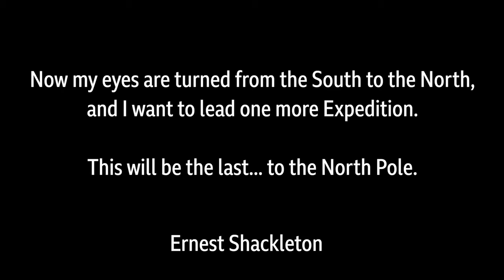What's it really like at the North Pole?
The North Pole is where the Earth's axis of rotation meets its surface in the Northern Hemisphere. It's basically the tip-top point of the planet, directly opposite the South Pole.

Now, there are these two satellites, NOAA-20 and Suomi NPP,  that are part of the Joint Polar Satellite System constellation, and they're flying around the Earth from pole to pole 14 times a day while the Earth does its spin thing. And get this, they're separated by 50 minutes so that scientists can watch ice moving in the Arctic with looped imagery. It's like having your own personal ice skating show online.

But let's talk about the North Pole itself. Unlike the South Pole, there's no solid land up there, just a whole lot of ice floating on top of the Arctic Ocean. Over the past 40 years or so, scientists have noticed a major decrease in the amount and thickness of that ice during both summer and winter months. It's a bit concerning, really.